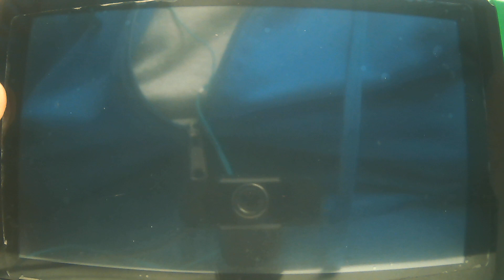TMNT: Shredder's Revenge (Switch, 2022) Episode 14